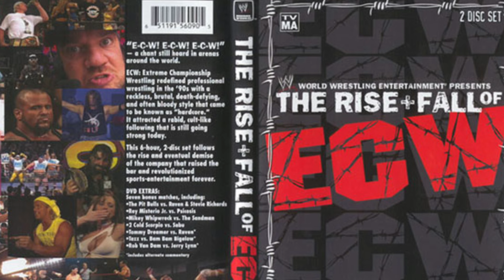Uncaged Season Four Episode Three- ECW on Sci-fi. wwe. ecw. cmpunk. rvd. paulheyman.